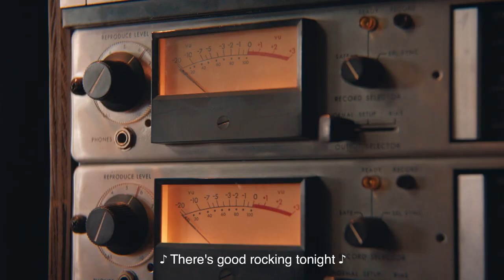Happy Socks x Linda & Johnny Ramone | True Love Stories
The true love story of fashion icon Linda Ramone and legendary guitarist Johnny Ramone is one that transcends time. While many of rock’s greatest relationships burned bright and faded fast, Johnny and Linda never lost sight of what truly mattered.

The collection features three pairs of crew socks and one pair of knee-high socks. The designs bring their wild and wonderful love story together all while following the Happy Socks mission to spread happiness to every corner of the world.

👉 Shop the new Happy Socks x Linda & Johnny Ramone collection.